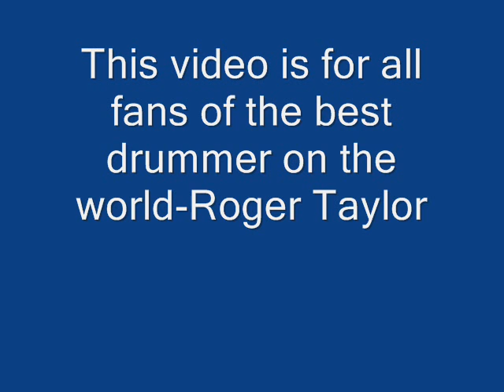Roger Taylor tribute video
this video is made for all fans of Roger Taylor drummer from Queen...best drummer in the world